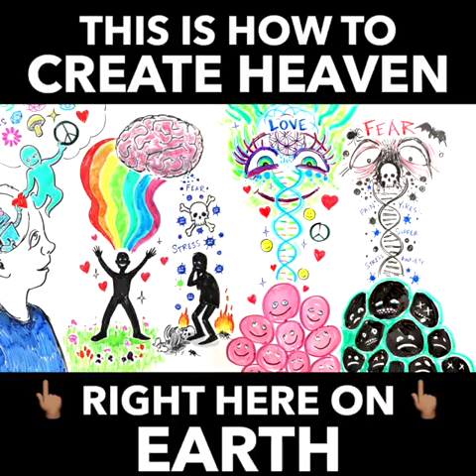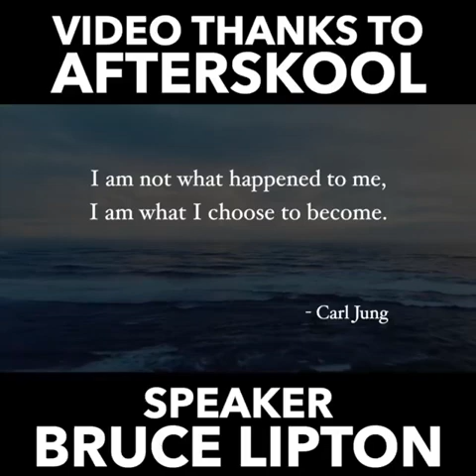How To Create Heaven On Earth by Dr. Bruce Lipton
There are some messages that you just have to share - this is one of them.